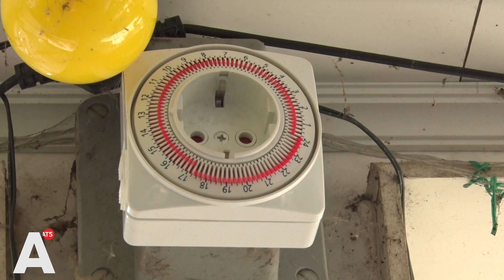Energiecrisis of niet: Noord pakt uit met kerst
Pakjesavond moet nog komen, maar in Noord zijn Henk en Carla Akkerman al druk bezig om hun huis klaar te maken voor de kerst. Het stel pakt al sinds 1984 groot uit met de versieringen en de stijgende energieprijzen gooien geen roet in het eten.

"Ik heb het er met mijn man over gehad, zo van wat gaan we doen. Hij zei toen dat we lekker doorgaan", vertelt Carla terwijl ze druk bezig is om Henk te helpen met de kerststal op te zetten. "Ik vind het ook onzin om te stoppen, ik betaal het zelf en zie het dan wel weer. Dit laat ik me niet ontnemen. Henk wordt volgend jaar 75, misschien kan hij het dan niet meer."

De traditie van het stel trekt altijd vele bezoekers die de verlichting en de kerststal even komen bewonderen. "Mensen stoppen met de auto en dan komen ze kijken. Je ziet ze voor de deur stoppen en foto's maken." Omdat de kerststal in trek is, zorgen Henk en Carla er voor dat de beelden niet meegenomen kunnen worden. "Henk boort de beelden vast plakken. Het is zonde als ze ze meenemen."

Henk en Carla zijn nog druk bezig om alles af te krijgen, maar eind volgende week moet alles helemaal af zijn. AT5 gaat dan nog een keer langs om de versieringen in volle glorie te zien.